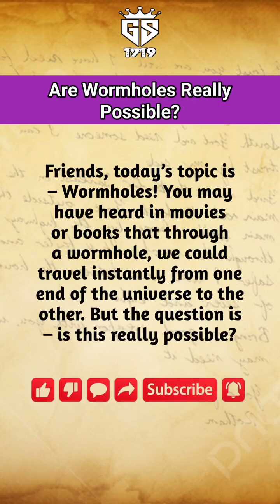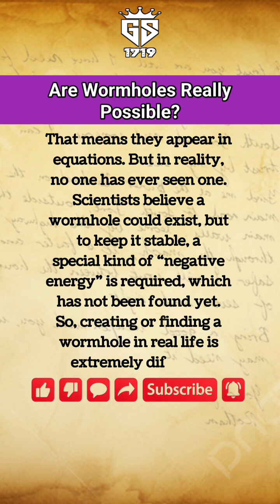Are Wormholes Really Possible? | Facts | Shorts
🌌 According to Einstein’s theory of relativity, wormholes could act as shortcuts through space and time — connecting two distant points in the universe instantly! 🚀 But do they truly exist, or are they just science fiction? Watch this short video to uncover the fascinating truth about wormholes and what scientists believe about them. 🌀

Wormholes
Space Facts
Black Holes
Universe Secrets
Einstein Theory
Science Shorts
Trending Facts
Space Time
Cosmic Mystery
Physics Facts
Facts
Shorts
Quantum Theory
Space Exploration
Interstellar Travel
Trending Shorts
Educational Shorts
Raja Gogasikotar 1719